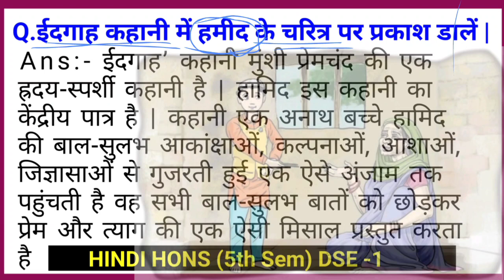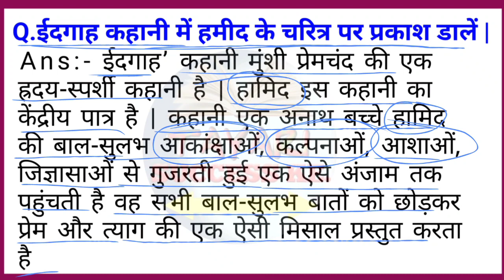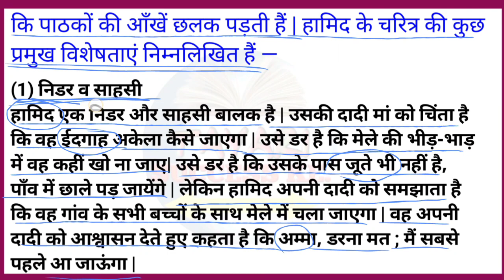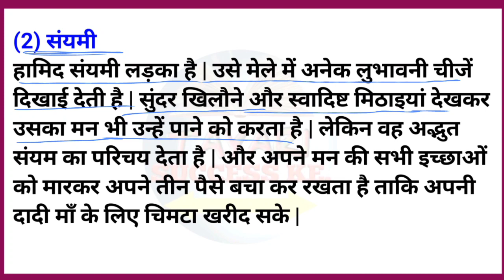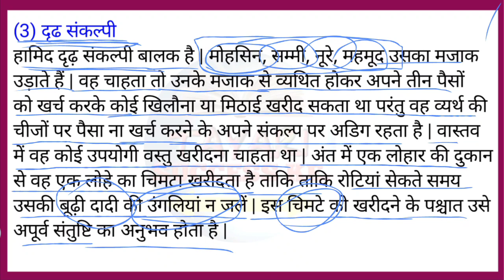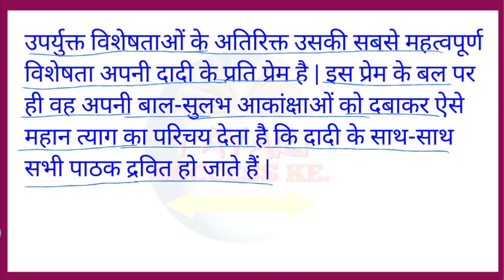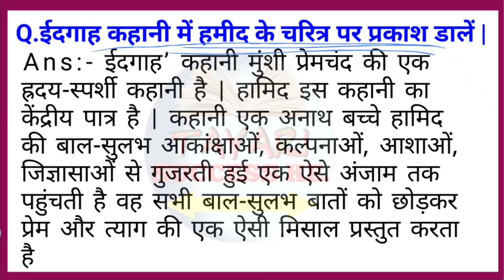ईदगाह कहानी में हमीद के चरित्र पर प्रकाश डाले। || hindi honours 5th sem DSE-01 | kolhan University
ईदगाह कहानी में हमीद के चरित्र पर प्रकाश डाले। || hindi honours 5th semester DSE-01 | kolhan University

ईदगाह कहानी में हामिद का चरित्र चित्रण,
ईदगाह कहानी का सारांश,
ईदगाह कहानी के आधार पर हमीद की चारित्रिक विशेषताएं बताइए,
ईदगाह कहानी प्रेमचंद,
ईदगाह कहानी मुंशी प्रेमचंद,
ईदगाह कहानी के आधार पर हामिद की चारित्रिक विशेषताओं का वर्णन करें।,
ईदगाह कहानी के लेखक कौन है?,
ईदगाह,प्रेमचंद की ईदगाह कहानी,
# ईदगाह कहानी का मुख्य पात्र कौन है?,
ईदगाह कहानी का सार,ईदगाह कहानी,
ईदगाह कहानी की भूमिका,
प्रेमचंद की कहानी ईदगाह महत्वपूर्ण बिंदु,
ईदगाह कहानी की समीक्षा